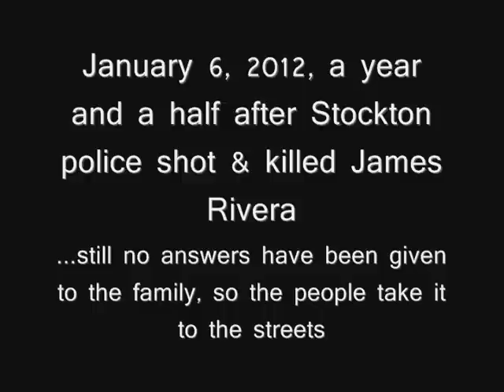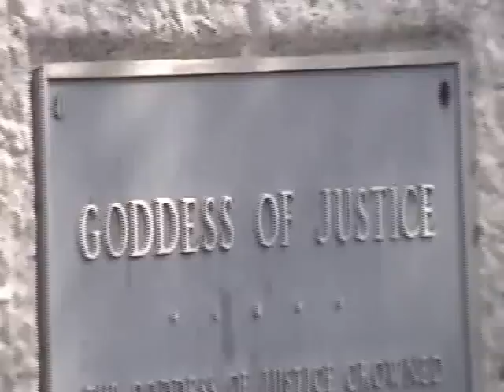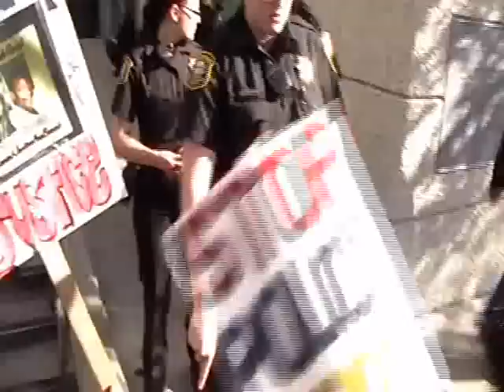Stockton Demands Justice while Cops Shove Kids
Nearly a year and a half after Stockton police and San Joaquin County Sheriffs shot and killed unarmed James Rivera Jr. there has still been no answers given to the family and no investigation into the shooting has been completed. On January 6th 2012 family and friends of James and Stockton community members marched through the streets of Stockton and help a demonstration in front of the San Joaquin County Building. As people chanted near the building entrance they were rushed by several SJ Sheriffs who pushed and shoved children, a priest, and a pregnant woman.